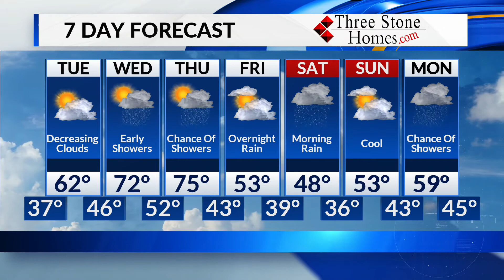Monday, March 9 Evening Forecast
Spells of wet weather through the weekend.